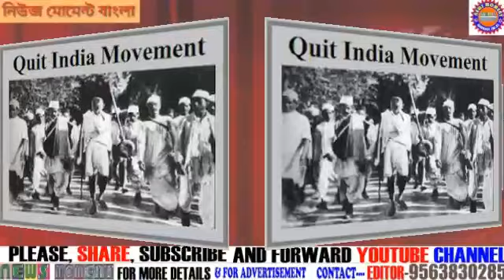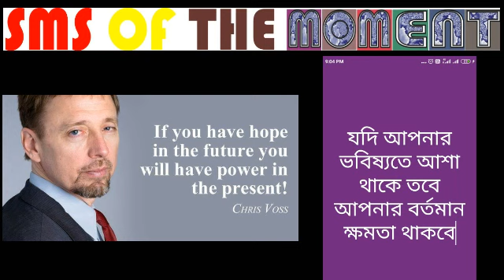08thAug2021NewsMomentবাংলা/QuitIndiaMovement/Vaccination/CCTvNearSexPalli/এবং আরও অনেক নিউজ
REPORTED BY VIKAS PRASAD//WASIM KHAN/ANKIT SRIVASTAVA/SURJIT SEN GUPTA/MANOJ SHARMA/RAMANAND PASWAN WITH CAMERAMAN MANTHAN PASWAN EDITED BY Sayani Dey For 08thAug2021#NewsMomentবাংলা/QuitIndiaMovement/Vaccination/CCTvNearSexPalli/এবং আরও অনেক নিউজ , under Asansol Municipal Corporation Dist -Paschim Bardhaman West Bengal Contact For More Details Editor(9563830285)